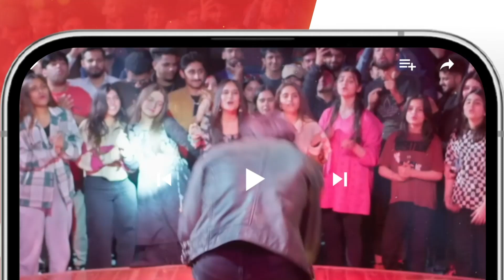Allah Tumhein Sabar De Shehnaaz...!! zainabshabbir zainbaig - Fareb - HUM TV